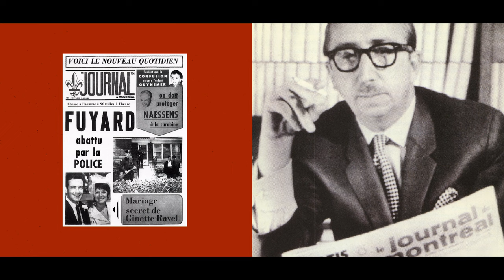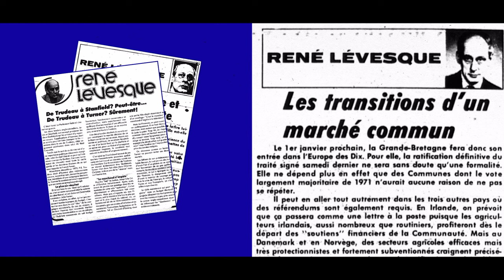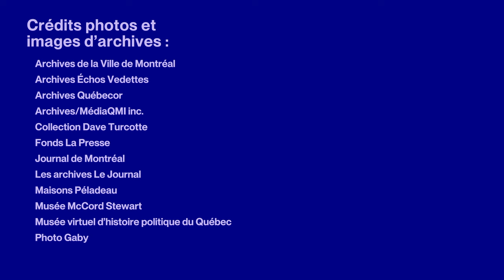Nos géants saison 3 : Pierre Péladeau par Pierre Karl Péladeau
L’homme d’affaires Pierre Karl Péladeau rend hommage à son père Pierre Péladeau, l’un des plus illustres représentants du monde entrepreneurial québécois.

Amateur de littérature, intellectuellement curieux, Pierre Péladeau (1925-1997) fait ses études en philosophie à l’Université de Montréal et en droit à l’Université McGill avant de se lancer en affaires. En 1950, il achète le Journal de Rosemont, un hebdo de quartier en mauvaise posture financière. Il parvient à le relancer et son tirage finit par atteindre les 50 000 exemplaires. C’est le début d’une grande aventure. Pierre Péladeau va acquérir, remettre sur pied et développer une série de médias locaux. En 1964, il crée le Journal de Montréal. Il va en faire le quotidien le plus tiré en Amérique.  En 1965, il crée le groupe Québecor, qui deviendra un fleuron du Québec inc. Avec les tabloïds et les magazines qu’il achète et développe, Pierre Péladeau est aussi l’un des grands responsables de l’émergence d’un star système au Québec. Il a contribué à forger un rapport intime entre les Québécois et leurs artistes et vedettes préférés. Mais son apport à la société québécoise ne s’arrête pas là : en plus d’appuyer publiquement l’indépendance du Québec, Pierre Péladeau consacre une grande partie de son énergie au mécénat, notamment en finançant le redressement de l’Orchestre métropolitain du Grand Montréal, la construction du Centre Pierre-Péladeau et le Pavillon des arts de Sainte-Adèle. Il commanditera aussi deux centres de traitement pour les alcooliques, le Pavillon Pierre-Péladeau et la Maison Raymonde-Chopin-Péladeau.

Homme qui voyait au-delà des chiffres, citoyen fier et reconnaissant envers sa société, Québécois qui a mis toute son énergie au développement de son pays, Pierre Péladeau est un géant de notre histoire !